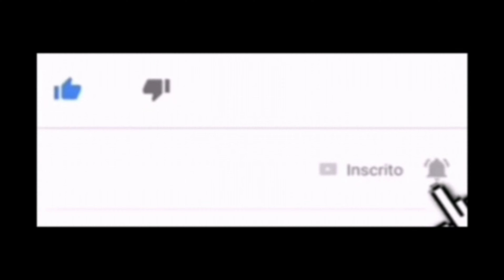BARRADO PARA MANTAS EM TRICÔ 👉 INICIANTES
* Material :
01 Novelo de lã para Bebês ( trabalhei com TEX 200).
Agulhas de numeração 6.
Tesoura e agulha para costurar (acabamento).

* Receita : Montagem com 8 pontos e fio duplo.
👉 IMPORTANTE : Uma OBSERVAÇÃO ...
No vídeo eu disse 16 Carreiras, mas o correto são 18 Carreiras. 👍

Trabalhar com cordões de tricô e aumentos.
São 16 Carreiras de repetições.

1a. Carreira : tudo em tricô.

2a. Carreira : 4t, 1laç, 4t.

3a. Carreira : tudo em tricô (torcendo a laç para não ficar furinhos).

4a. Carreira : 5t, 1laç, 4t.

5a. Carreira : tudo em tricô (torcendo a laç para não ficar furinhos).

6a. Carreira : 6t, 1laç, 4t.

7a. Carreira : tudo em tricô (torcendo a laç para não ficar furinhos).

8a. Carreira : 7t, 1laç, 4t.

9a. Carreira : tudo em tricô (torcendo a laç para não ficar furinhos).

10a. Carreira : 8t, 1laç, 4t.

11a. Carreira : tudo em tricô (torcendo a laç para não ficar furinhos).

12a. Carreira : 9t, 1laç, 4t.

13a. Carreira : tudo em tricô (torcendo a laç para não ficar furinhos).

14a. Carreira : 10t, 1laç, 4t.

15a. Carreira : tudo em tricô (torcendo a laç para não ficar furinhos).

16a. Carreira : 11t, 1laç, 4t.

17a. Carreira : tudo em tricô (torcendo a laç para não ficar furinhos).

18a. Carreira : 12t, 1laç, 4t.

Repetir essas 18 Carreiras até o tamanho desejado.
Costurar na Manta.

Recomendável assistir o vídeo !!!